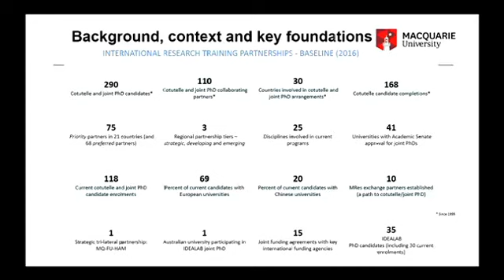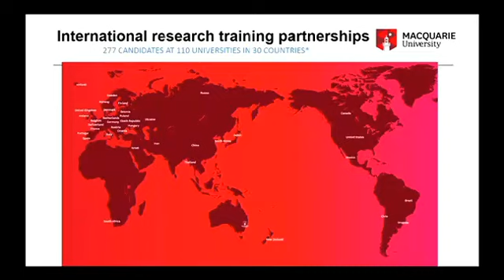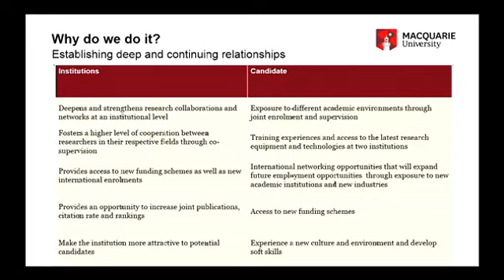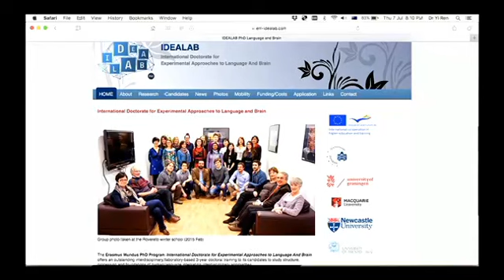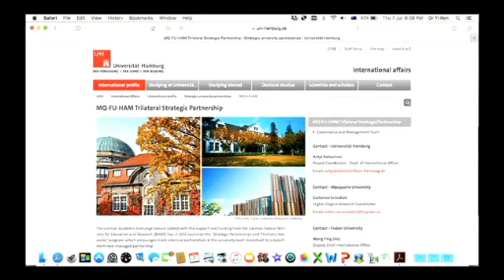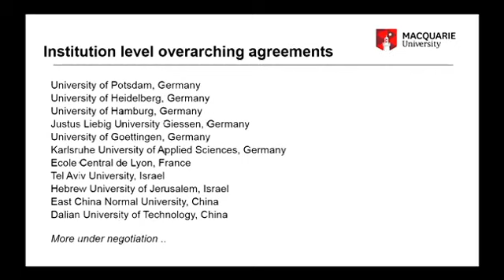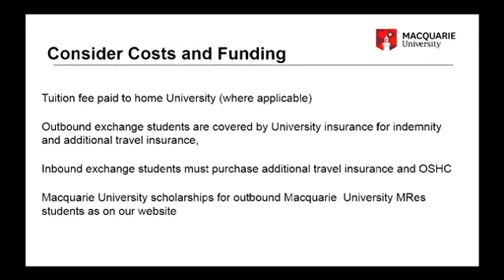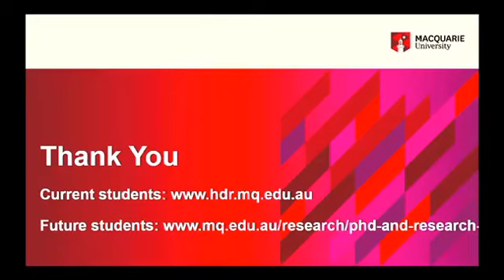CCP MRes Cotutelle 2.2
MRes Cotutelle